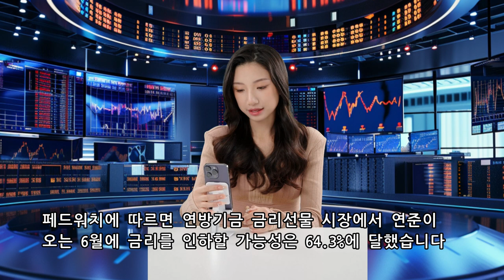2월29일(목) 뉴욕증시 마감시황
2010년  NH투자선물 FX마진영업팀, 리테일영업팀 차장
2011년~2020년  이베스트투자증권 해외선물팀 이사로 퇴직
2021년  팍스경제TV - 매매의기술 해물요리사 프로그램 진행

** 방송시간
1부 : 오전 10시~ 오후 3시
2부 : 오후 8시~ 익일 오전2시